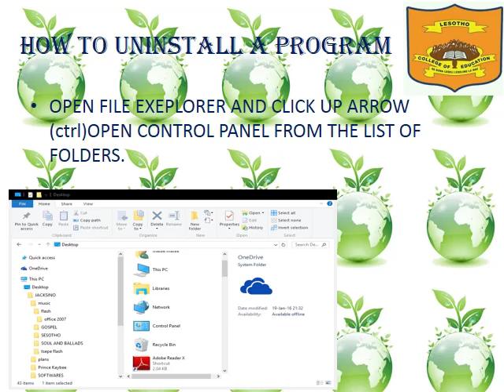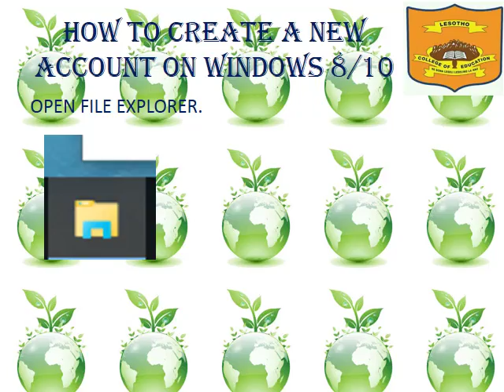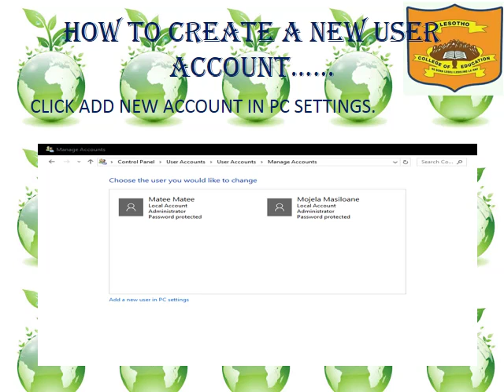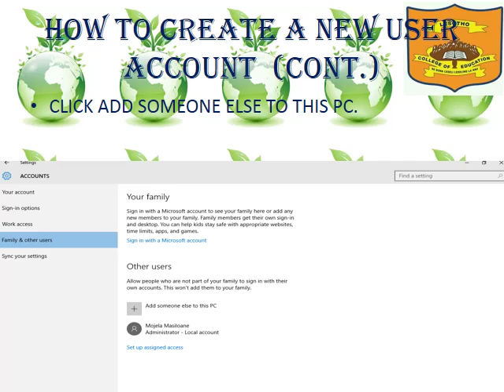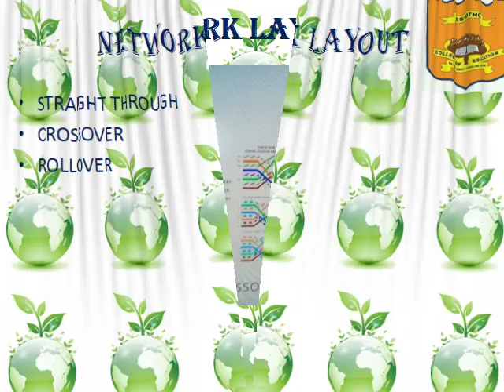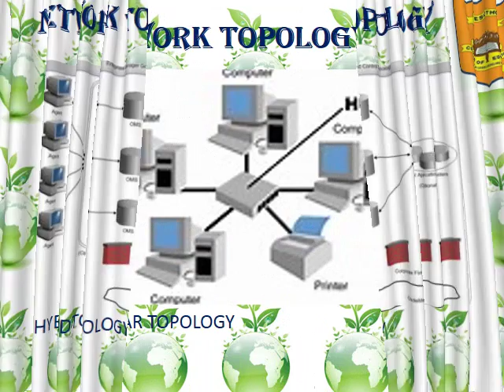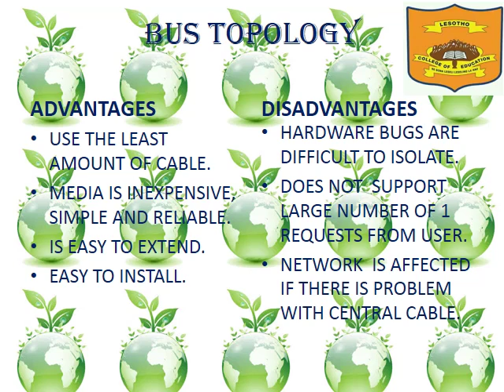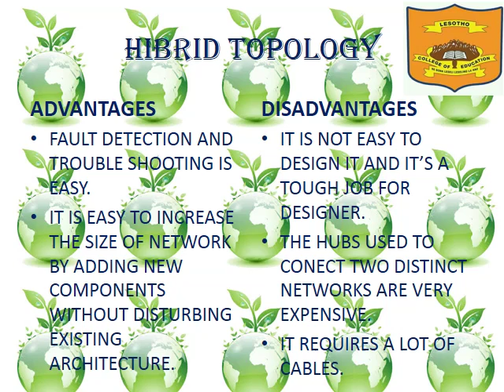CompScie2016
Matsoso Tebello (2016/0924)
Lesotho College of Education